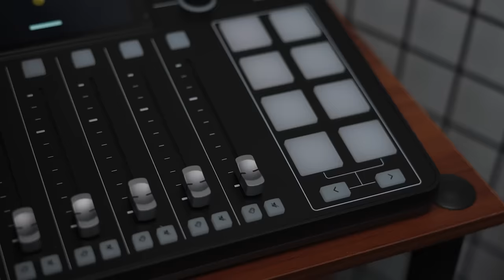FRANCC MENDOZA - DOUGBROCK Radio Episode #109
DOUGBROCK Radio is a sit-down podcast interview segment which highlights different stories of media personalities: from the underground music scene, to mainstream hip-hop and rap icons, and even urban fashion trailblazers. DOUGBROCK Radio is considered as a source of connection and community by OPM – especially Filipino hiphop and rap – fans all across the country.

Executive Producer: Douglas Brocklehurst | @dougbrock_
Content Producer and Editor: Mar Rosales | @marrosalesx
Graphics Editor: Ernest Macasil | @noternest_
Sound Engineer: Neil John Gerardo Subong | @njonthetrack